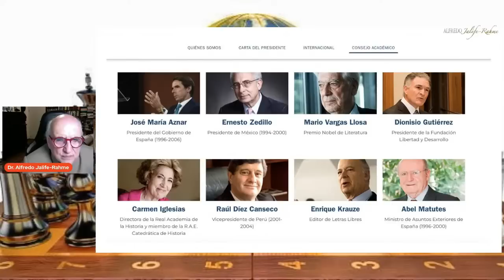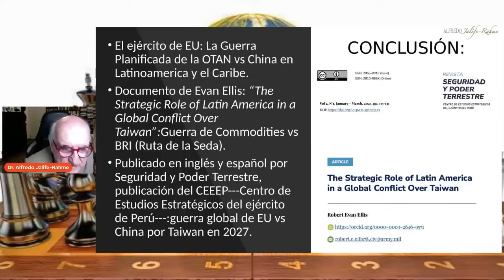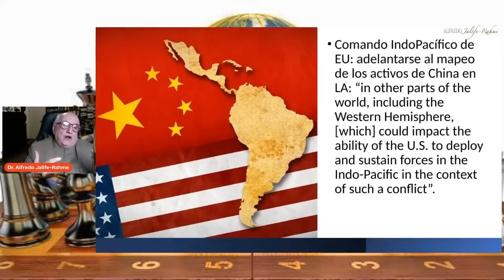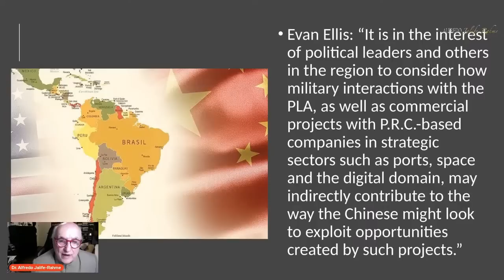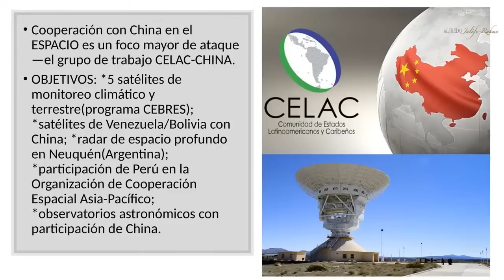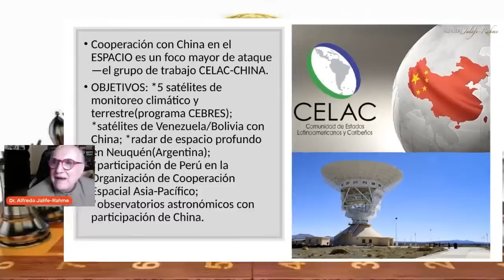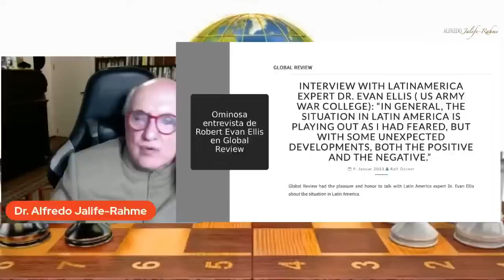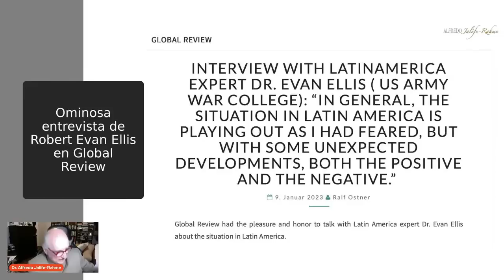Conflicto de la OTAN contra China en Latinoamérica y el Caribe | Alfredo Jalife | Geopolítica